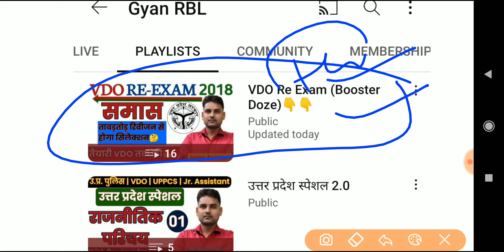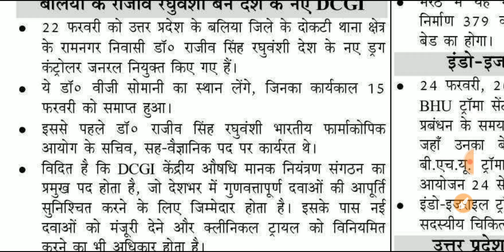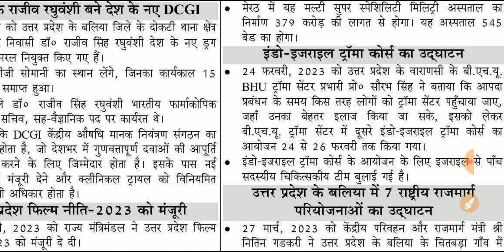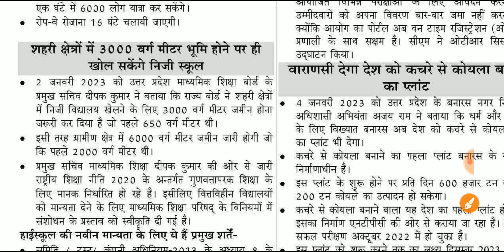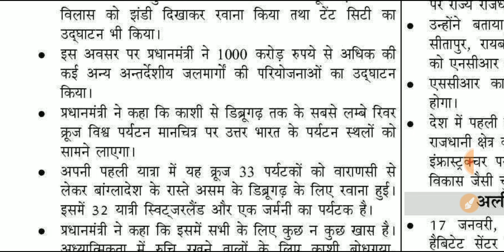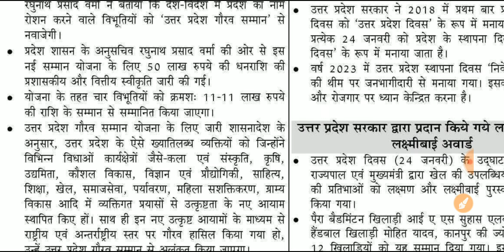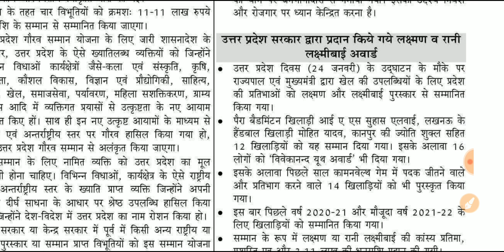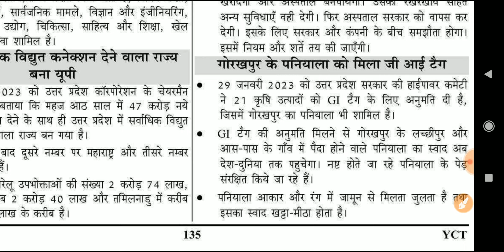मैराथन उत्तर प्रदेश स्पेशल करेंट अफेयर्स 2023 | Up special current Affairs 2023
up special current affairs january 2023,
up special current affairs 2023 study for civil services,
up current affairs april 2023 study for civil services,
up special current affairs by study for civil services,
up special current affairs book,
up current affairs book